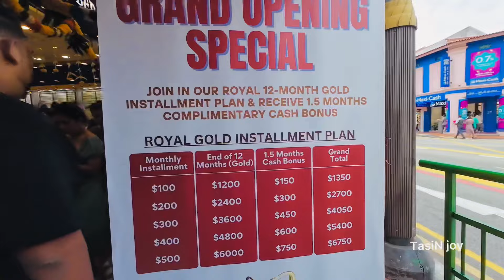সিঙ্গাপুরে ইন্ডিয়া পাড়া দেখতে কি রকম || TASIN JOY